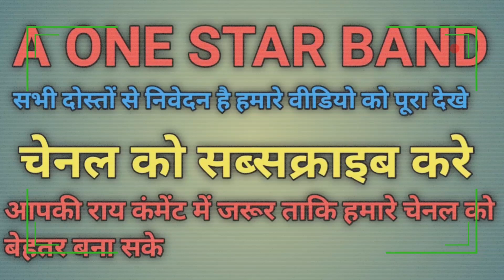A one Star band isq chupta nahi chupane se new 2022